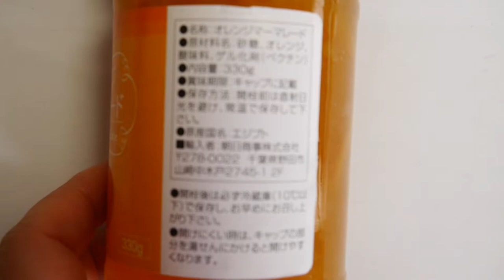Japanese food exporter wanted grocery brand importer agent, exporter Food from Japan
japanese food importing gracefield
japanese food import gracefield
japanese food import laws
japanese food imports melbourne
japanese food imports sydney
japanese food importers brisbane
japanese food supplier bangkok
japanese food supplier bali
japanese food supplier bristol
japanese wholesale food birmingham
japanese food supplier calgary
japanese food supplier in chicago